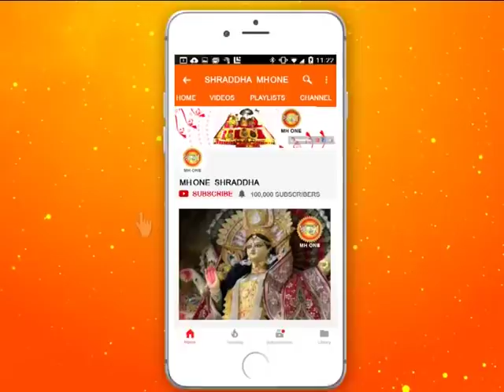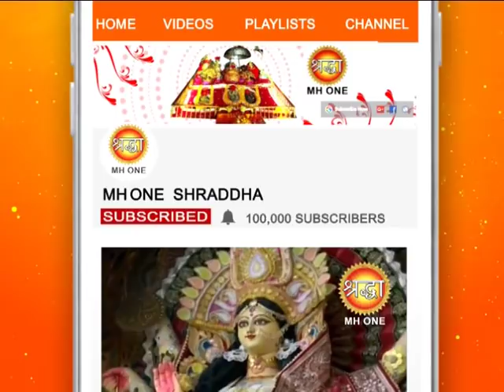शिव खोड़ी सम्पूर्ण प्रातः आरती || Shiv Khori Morning Aarti || 05 April 2019 || Shraddha MH One